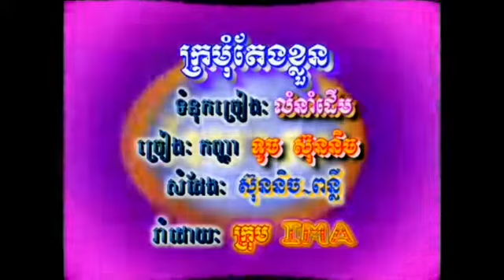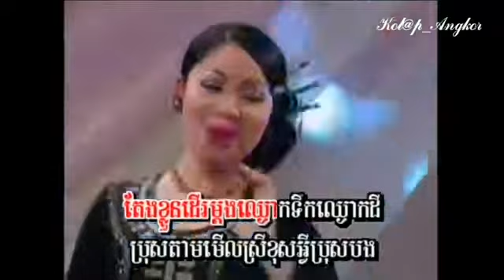kro mom teang khloun